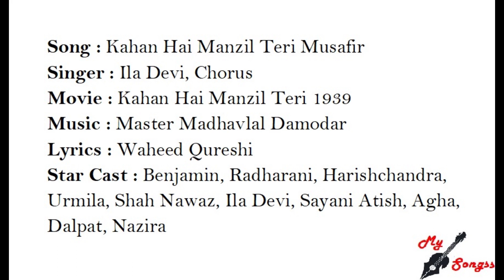Kahan Hai Manzil Teri Musafir, Movie : Kahan Hai Manzil Teri 1939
Song : Kahan Hai Manzil Teri Musafir
Singer : Ila Devi, Chorus
Movie : Kahan Hai Manzil Teri 1939
Lyrics : Waheed Qureshi
Star Cast : Benjamin, Radharani, Harishchandra, Urmila, Shah Nawaz, Ila Devi, Sayani Atish, Agha, Dalpat, Nazira